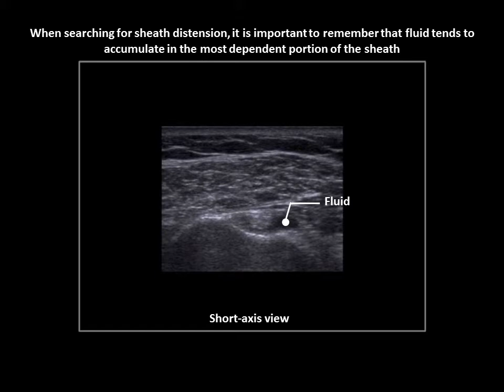Tenosynovitis of the long head of biceps brachii tendon sheath on ultrasound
One of the most common disorders of the long head of biceps brachii tendon is pathological sheath distension by fluid, reflecting either tenosynovitis or glenohumeral joint effusion. Although a common finding, a consensual sonographic criterion to define "pathological sheath distension" is lacking. Small amounts of fluid and minor contralateral asymmetries do not usually constitute a clinically relevant finding as both are commonly observed in asymptomatic healthy volunteers. When searching for sheath distension, it is important to remember that fluid tends to accumulate in the most dependent portion of the sheath.

Learn more on musculoskeletal ultrasound reading Ultrasound of the Shoulder